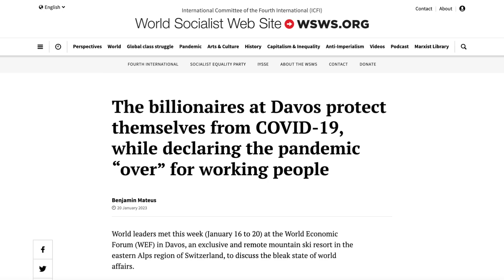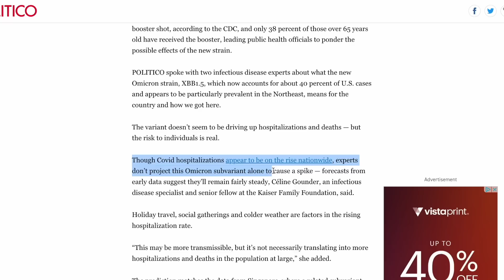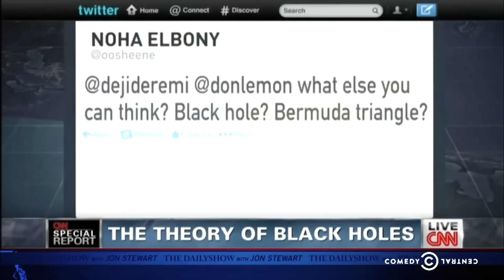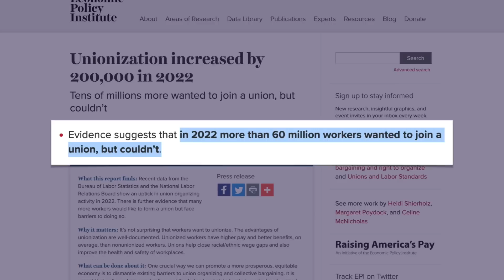WEF, and the Banality of Evil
News flash: the ruling elites don’t even know you exist.

This week on 51/49, James explores the thinking behind the ruling elites at Davos and the World Economic Forum. What do they think about regular people? The answer might surprise you!

0:00 Pandemic for Thee, but Not for Me
2:28 You are Invisible to the Ruling Class
4:15 ...Unless You Threaten Their Financial Interests
6:46 How the Working Class Can Make Themselves Visible

51/49 with James Li - Commentary on business, politics, and the other things (from an independent perspective)